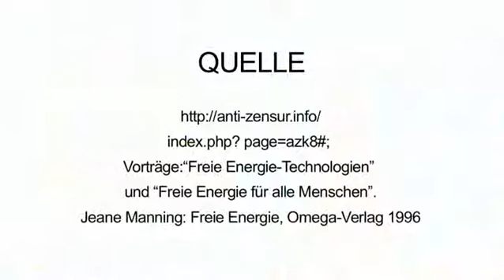Erinnerung an Nikola Tesla